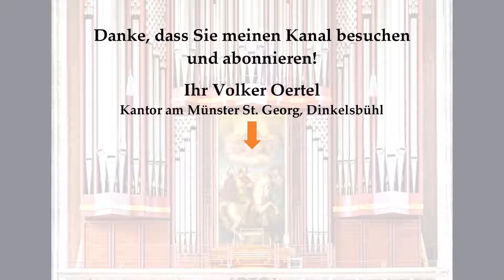Henry Eccles: Largo (Bearbeitung für Alt-Saxophon und Orgel) aus dem Münster St. Georg, Dinkelsbühl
Sie hören: Henry Eccles (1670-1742): Largo (Bearbeitung für Alt-Saxophon und Orgel)
Es musizieren:
Martina Ebert (Dozentin an der Berufsfachschule für Musik, Dinkelsbühl)
Volker Oertel (Kantor am Münster St. Georg, Dinkelsbühl)
Aufgenommen im Münster St. Georg, Dinkelsbühl
Vielleicht bis bald in Dinkelsbühl!